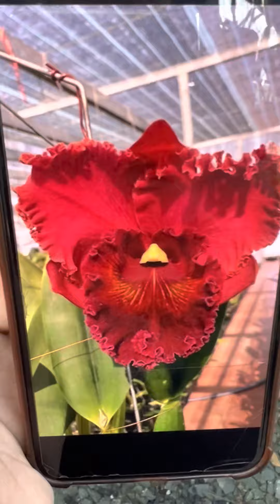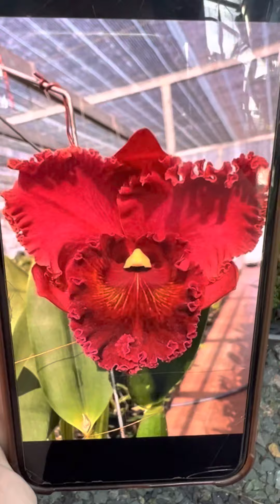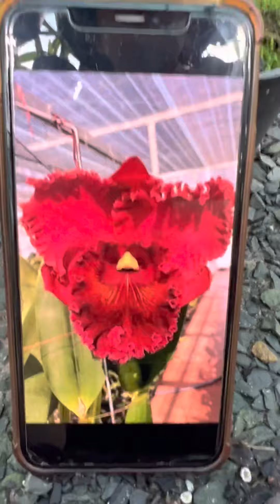hoalan mã 351 đỏ vip Zalo 0989214119